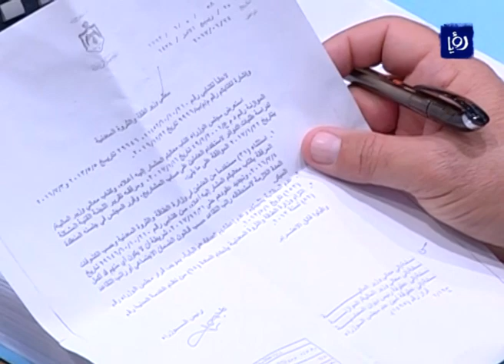النوابُ يعقدونَ جلسةً رقابيةً ويوجهون عدةَ أسئلة واستجواباتٍ للحكومة - (5-2-2017)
جلسة نيابية رقابية شهدت مساء اليوم أجواء مشحونة على خلفية بعض الأسئلة التي طرحها نواب لبعض الوزراء والتي تحول عدد منها الى  استجوابات لعدم حصولهم على اجوبة شافية.

تقرير: جورج برهم